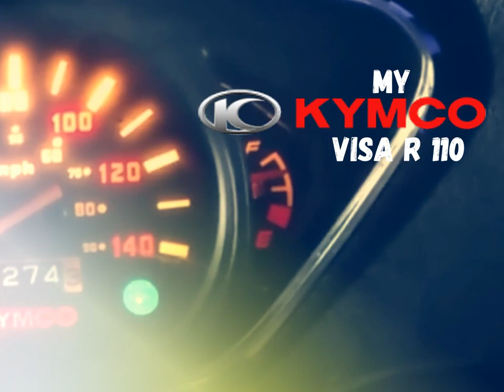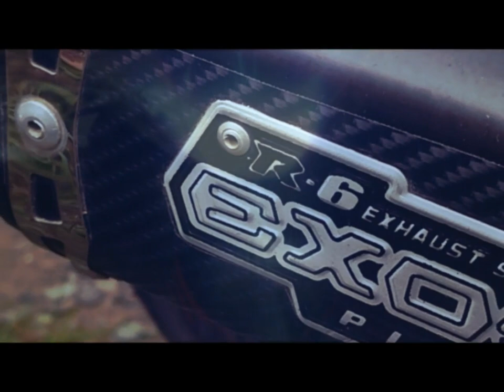KYMCO Visa R 110 MONTAGE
All Stock KYMCO Visa R 2013, EXOS R6 muffler, Full Wave Converted, H4 LED, 6-LED, 2 Blue Eagle Eye, Blue LED Park Light, 6 year old Engine never been opened, Still running smoothly.